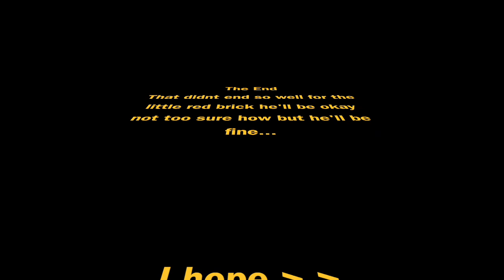The Little Red Brick by Kay Berry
This video is about The Little Red Brick